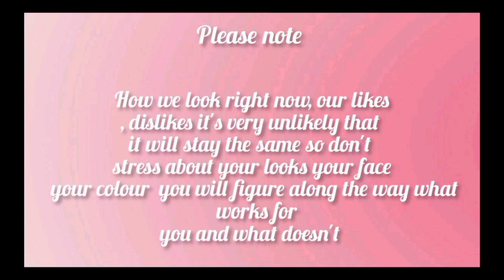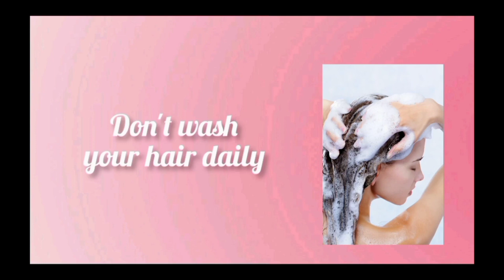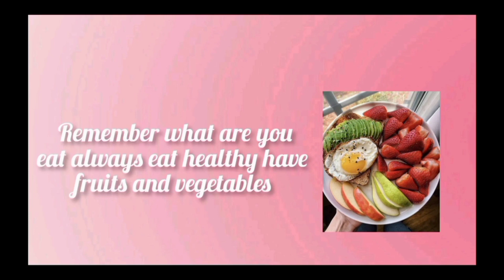Aesthetic glow up for teenagers video teenagers 💫✨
Aesthetic glow up for teenagers video teenagers 💫✨hey cutie
I have shared few simple tips about skincare and health that easy to start and will help you to guide to getting that glow up you . so please don't forget to like subscribe, share and comment.

Aesthetic glow up
Aesthetic glow up for 10 -15
Aesthetic glow up tips
Aesthetic glow up for school
Aesthetic glow up tips for students